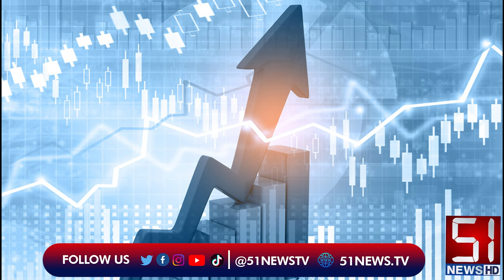حکومت کے دروازے اسحاق ڈارپربند لیکی صفوں میں ہلچل وفاقی کابینہ میں شہبازٹولےکاغلبہ اورمایوس نوازگروپ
"51 News HD Presents Exclusive Coverage: Government Shuts Doors for Ishaq Dar, Leaving PMLN Disheartened, Shahbaz Group Prevails in Federal Cabinet. Extreme Disappointment Among Nawaz Group Echoes as Pakistani Politics Witness Thorough Transformation. Join us as we Navigate Through the Intricacies of Pakistan's Political Landscape, Offering Exclusive Commentary and Expert Opinions. Keep Abreast of the Latest Happenings, Trends, and Shifts in Power Dynamics.